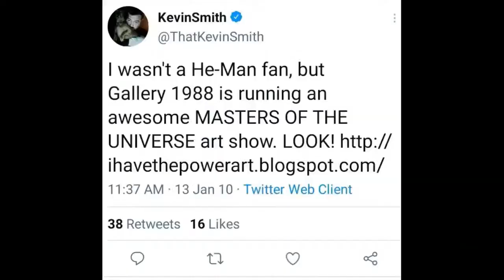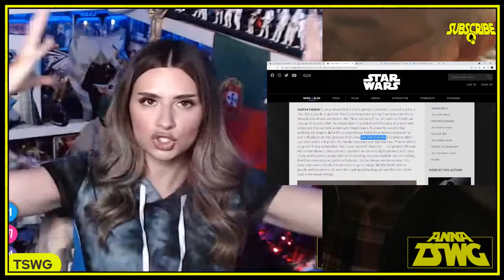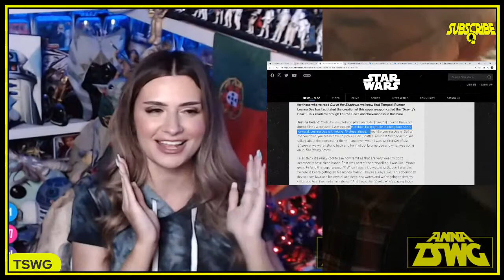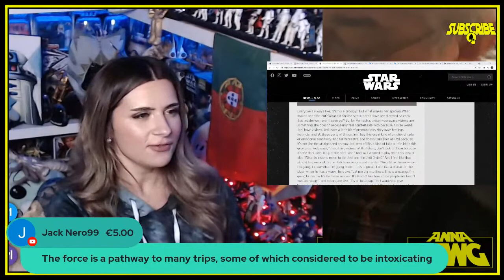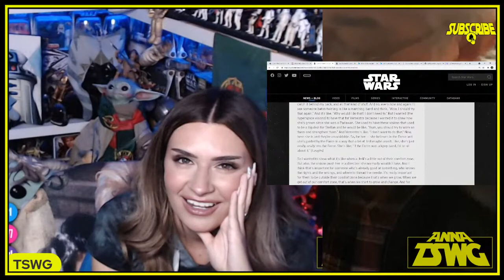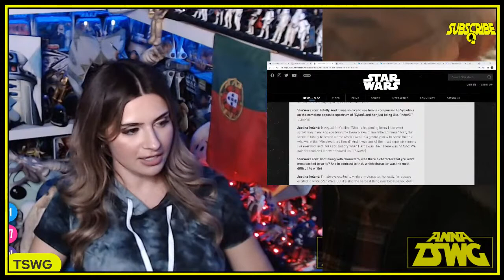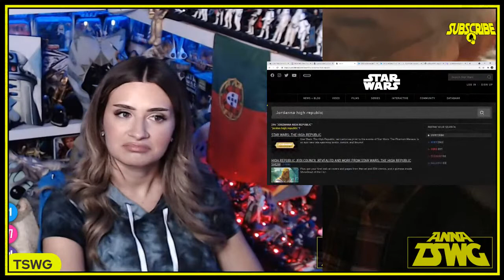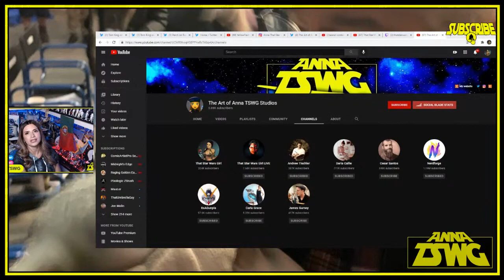Disney Star Wars RETCONS! Let's see how bad these are